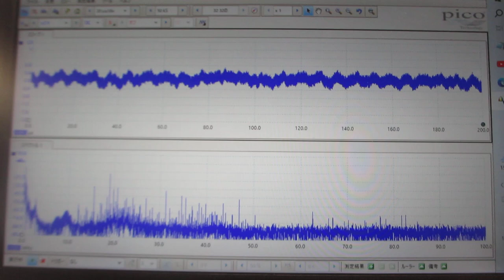メガヘルツ超音波の音圧データ（超音波システム研究所）